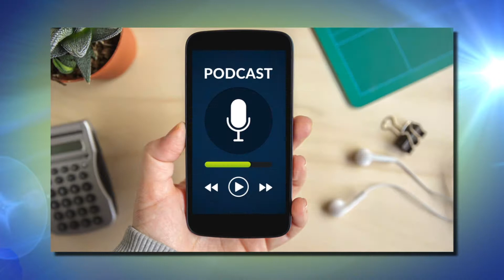Um avião de pequeno porte caiu em uma rua de Belo Horizonte, pelo menos três pessoas morreram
Um avião de pequeno porte caiu em uma rua de Belo Horizonte, pelo menos três pessoas morreram. Você vê mais sobre essa e outras notícias no Brasil em 1 minuto